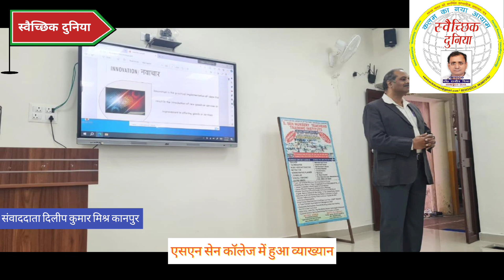एसएन सेन कॉलेज में हुआ व्याख्यान